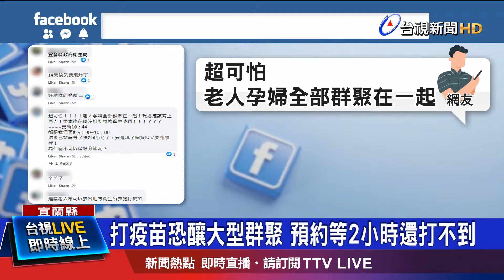打疫苗恐釀大型群聚 預約等2小時還打不到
除了屏東之外，宜蘭縣今天(7/2)開放72到74歲長者以及原住民55歲以上的縣民和孕婦，到醫療院所施打莫德納疫苗，不過這一早卻出現亂象，因為在羅東聖母醫院就同時有超過百人以上，擠在醫院大廳現場等待，沒有人流跟動線管制，也沒有發放號碼牌，只能等待叫名字，民眾更無奈表示"有預約已經等了2小時還沒打到"，全部群聚在一起，根本就是防疫破口，院方則回應，有派人員來疏導，7/3開始會發號碼牌加強分流。